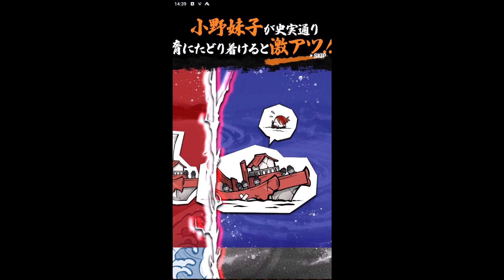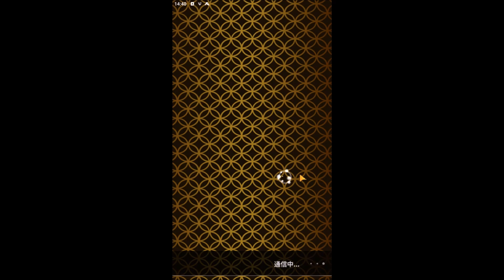【レキクロ】レキシクロニクル #1 初見 【ゲーム実況】RPG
Android/iOS
舞台となる『図書館』の『管理者』になって正しい歴史を保つために、偉人たちとともに歴史の世界を冒険し、『歴史の知識』で戦いましょう！『クエスト』では、歴史に特化した四択クイズが出題し、正解すれば仲間である偉人たちがエネミーに攻撃を行ってくれます。一定時間内に一度の回答で正解すれば『アンサースキル』が発動されるので、問題パネルに設定された特殊効果も駆使して『クエスト』を攻略していきます。